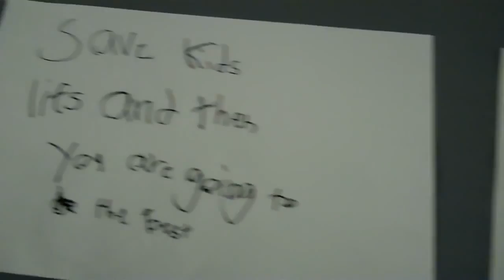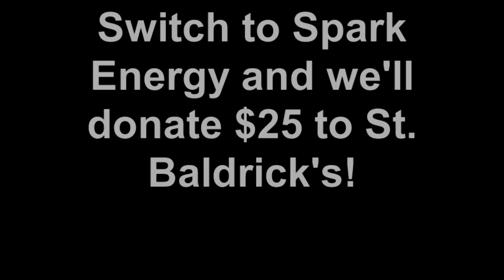U S Cellular St Baldricks Event 3 18 11